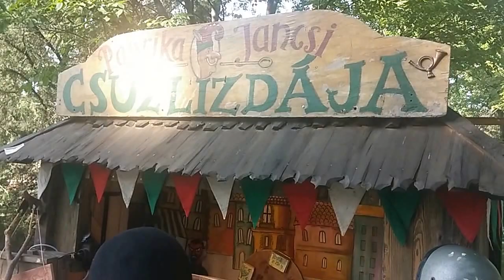Csúzli velocipéddel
Az elfeledett boldog békeidők megunhatatlan játéka, Paprika Jancsi Csúzlizdája! Tanuljunk újra! Csúzli ahogyan nagyszüleink ismerték.